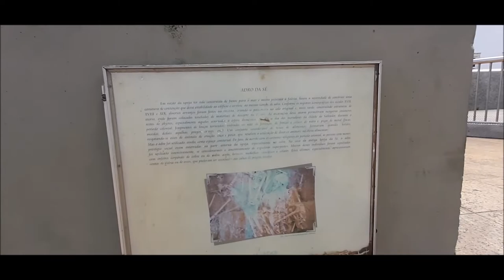ELEVADOR LACERDA BEM ALTO - SALVADOR ME CONQUISTOU!